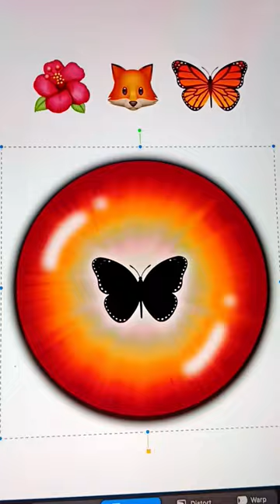Next eye?Personalized Eyeseries (🌺+🦊+🦋) of "GUILLE"